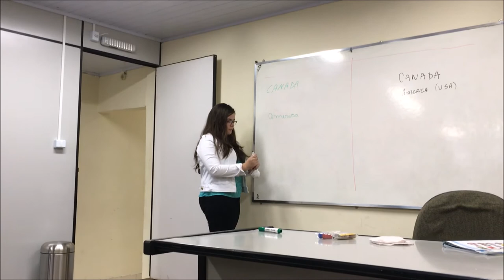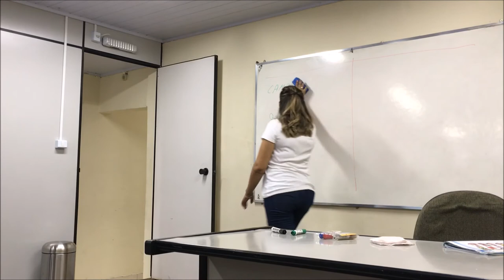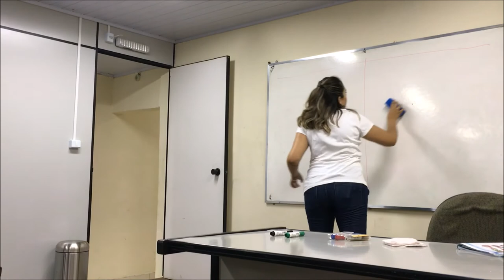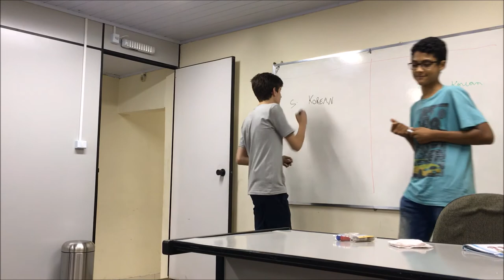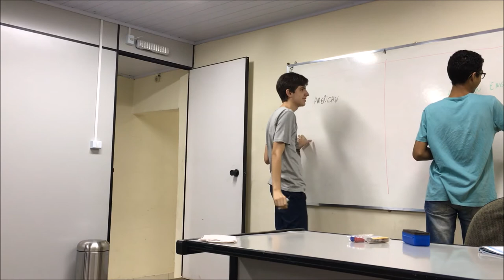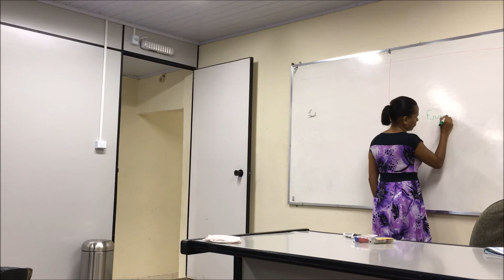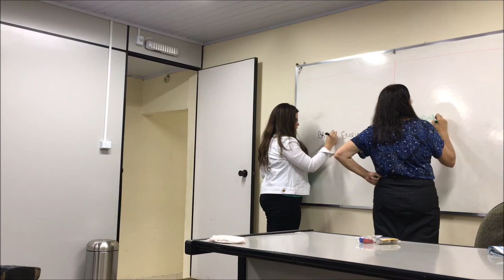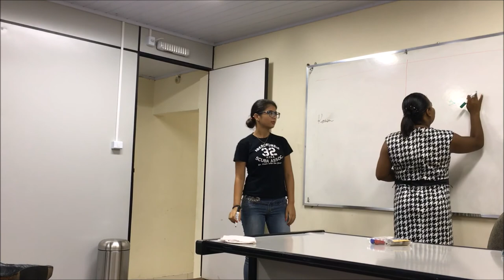Learn English: Country and Nationality (Level 1 Semester 2)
What is the difference between "Country and Nationality"? One of our professors at Uncle Sams American English is here to help you!